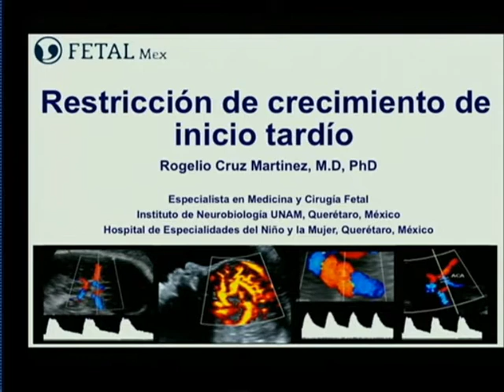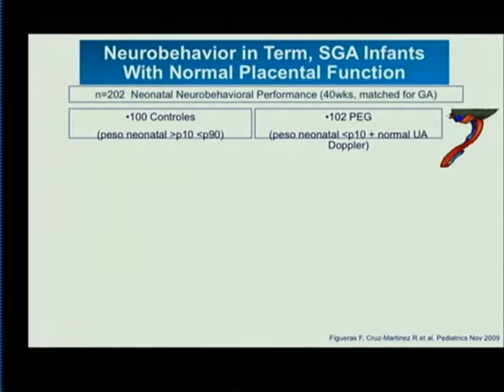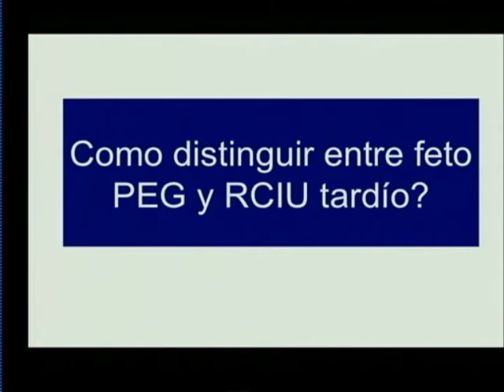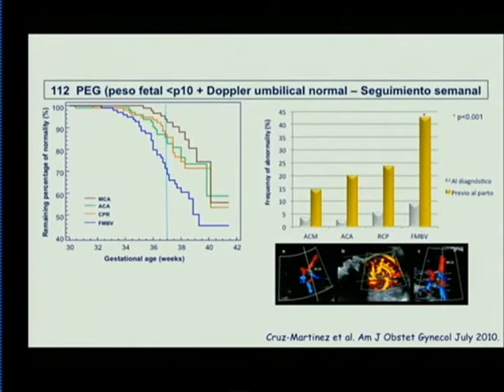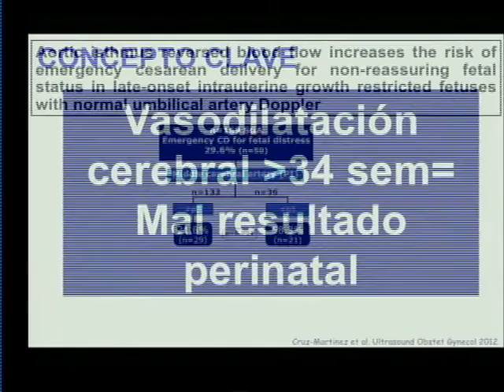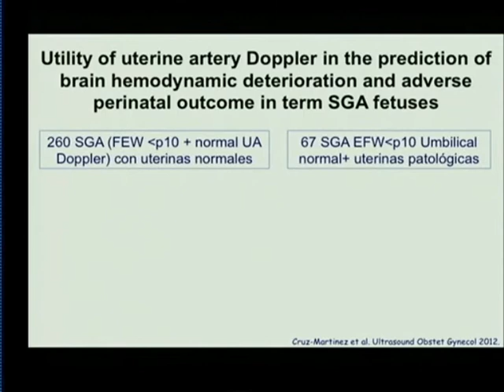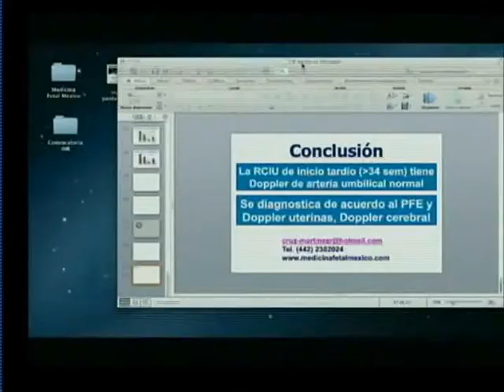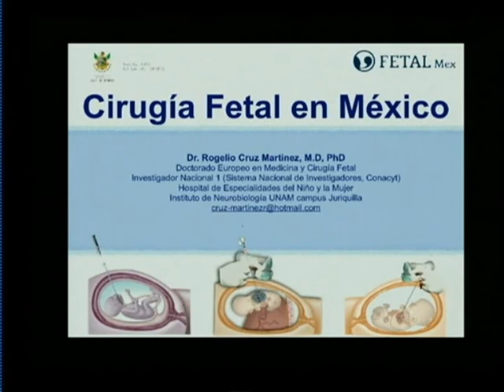4o RESTRICCION DEL CRECIMIENTO ORIGEN TARDIO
EL DR. ROGELIO CRUZ MARTINEZ HABLA A CERCA DE LA DIFERECNIACION Y MANEJO DE LOS RECIEN NACIDOS DE BAJO PESO Y DE LOS RECIEN NACIDOS CON HIPODESARROLLO O INMADUROS
HMPMPS TELEMEDICINA 2013